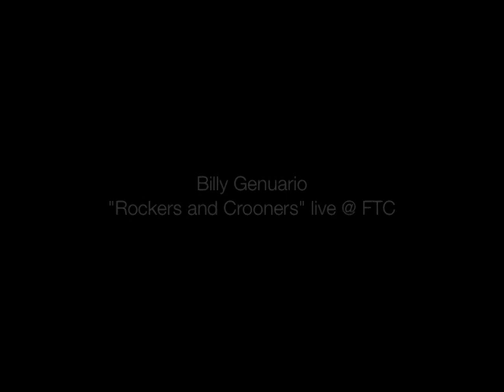Billy Genuario - Highlights from "Rockers & Crooners" Live at FTC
Highlights from Billy Genuario's recent live performance of his show "Rockers & Crooners" at the Fairfield Theater Company. This show is a tribute to all the great vocalists that have influenced not only Billy but several generations of singers.  The event raised funds for the Alzheimer's Association of CT.

Also be sure to check out full song clips from Billy's "Rockers & Crooners" show featuring songs by Frank Sinatra, Tony Bennett, Harry Connick, Jr., Michael Buble, Barry Manilow, Tom Jones, Sammy Davis, Jr., Chicago, Blood Sweat and Tears, Johnny Mathis, Bruce Springsteen, Huey Lewis and the News, and others.  You will also enjoy Billy's spot on impersonations of Neil Diamond, Elton Joel, Elmer Fudd, Bill Clinton and more than a few surprises.